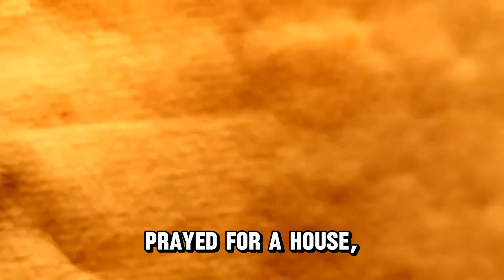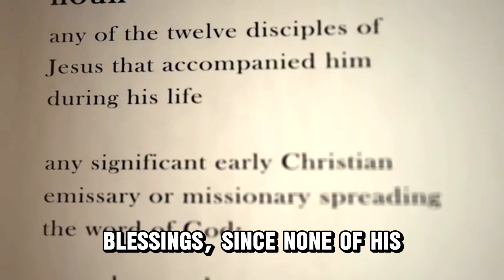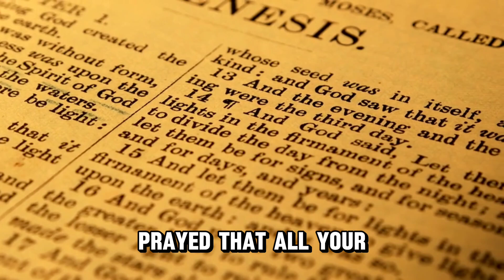Ship's Big Adventure A Children's Story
The Little Ship's Big Adventure: A Children's Story